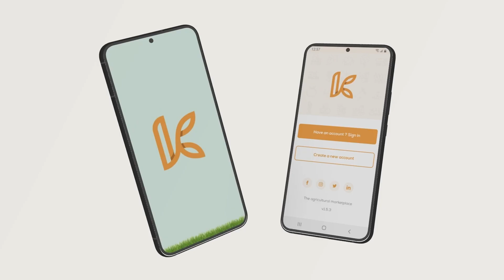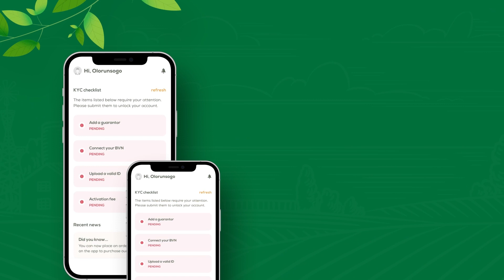Kasuwa App demo video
Welcome to the agric marketplace where buyers and sellers of agriculture commodities meet. Aggregators can now have access to markets and finance; Buyers can access guaranteed supply.